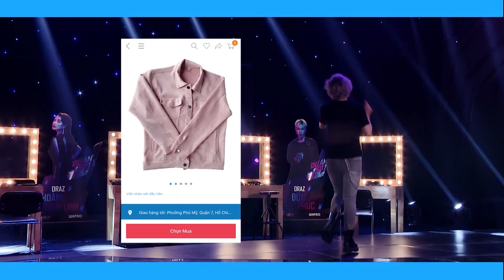Top hit của The debut 2018: Fan thích bài nào nhất?